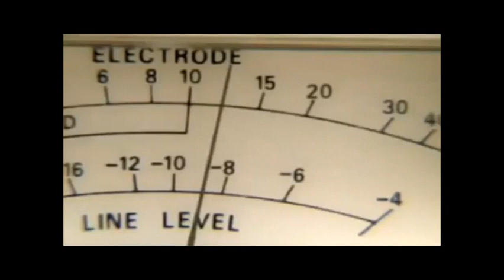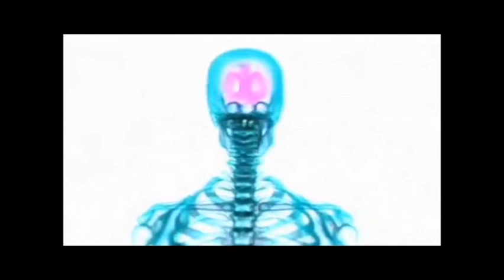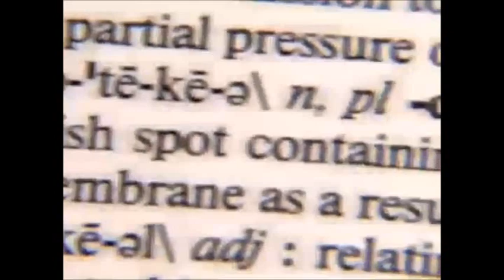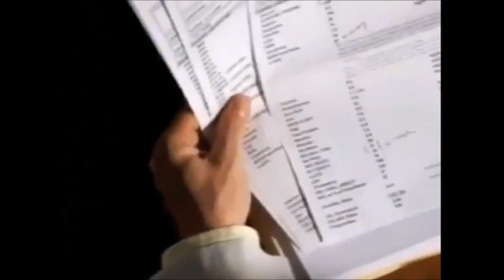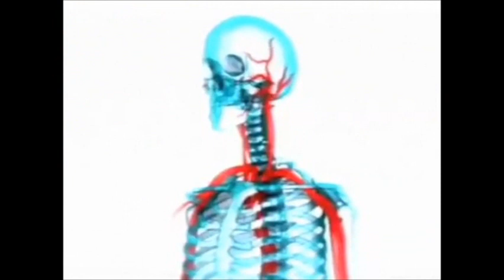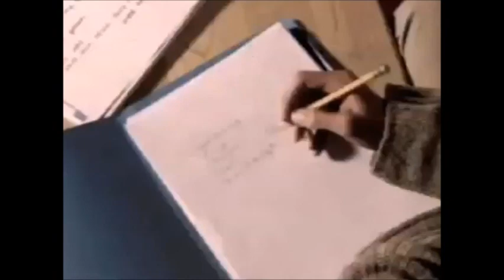Mystery Diagnosis: The Boy With the Strange Stare (Full Episode)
(From Mystery Diagnosis, Season 8, Episode 4, 2009) Ever since Landyn Withrow was born, his parents have known there is something wrong with him. He always looks up to the ceiling; has fits of vomiting, crying, stiffening up, and clenching his hands and feet; and has developmental delays. After going through several doctors, one doctor finally realizes that Landyn has a rare neuromuscular disorder called Paroxysmal Tonic Upgaze (PTU). Cindy Webber has always been quite healthy, until a strange bruise appears on her right leg. This bruise comes and goes, but Cindy always has pain in that area. Just when she learns to deal with this symptom, though, she suddenly develops pain in her legs that soon spreads to her whole body and red dots on her right leg. It turns out that Cindy has a rare autoimmune disease called Microscopic Polyangiitis. (Cindy's MPA Story starts at 22:02 in the video).

To Learn more about Microscopic Polyangiitis and other Vasculitis Diseases please go